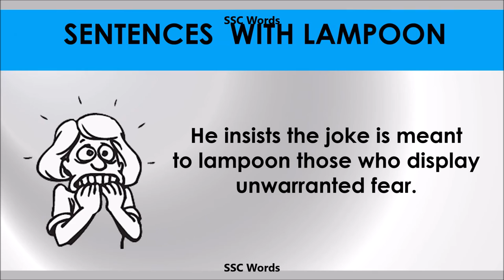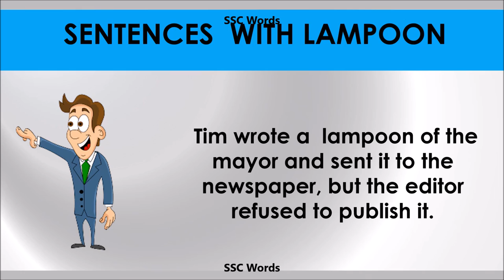Lampoon - Improve English - Meaning and 5 sentences - GRE / CAT / GMAT word - SSC Words